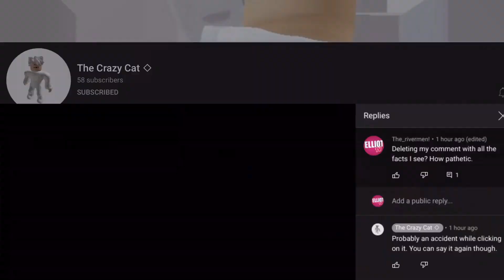Response to the crazy cat.